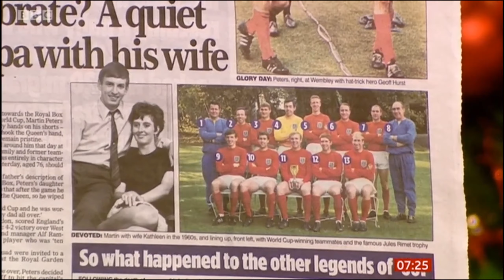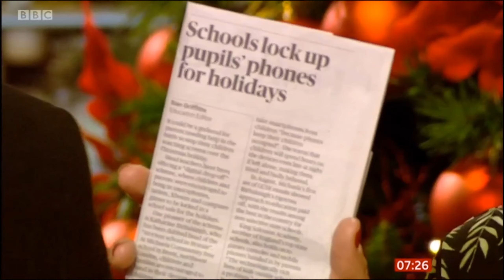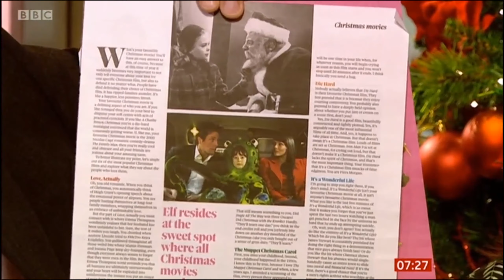Bobby Seagull on BBC Breakfast doing BBC One newspaper review on 22 Dec 2019 (1/2)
Bobby Seagull on BBC Breakfast doing BBC One newspaper review 1/2. 22 December 2019.